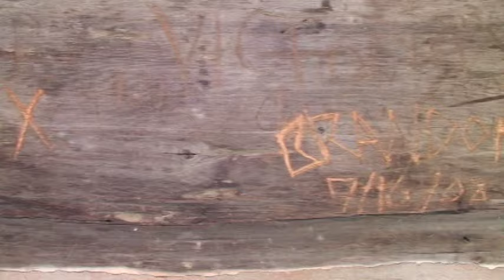Brent at Asheville Botanical Gardens part 1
Christopher's Corner Show episode of Brent at Asheville Botanical Gardens that was broadcast on URTV.
Video by Christopher Lowry